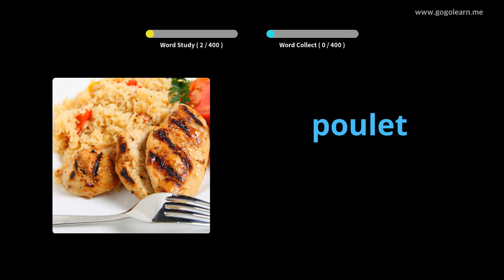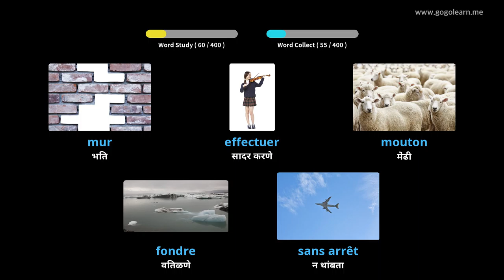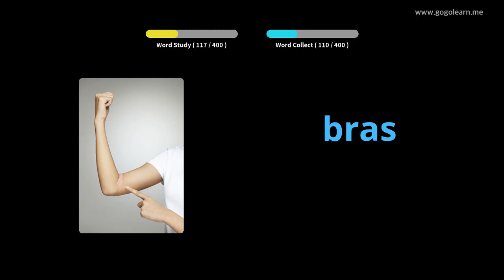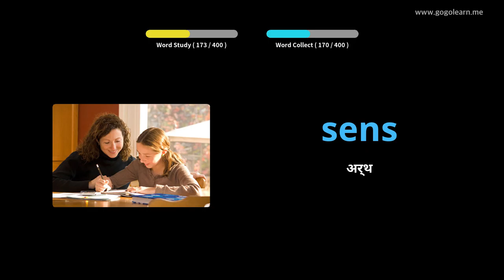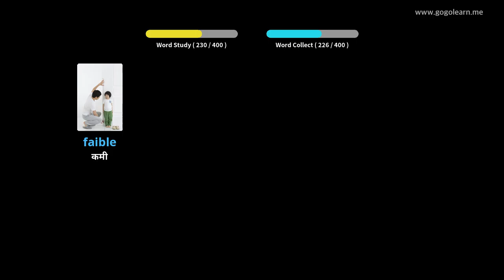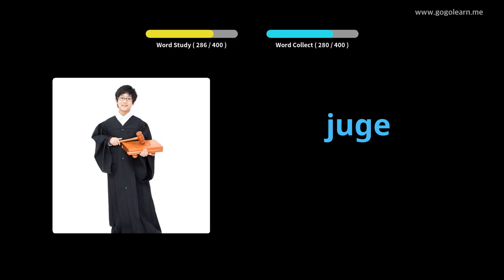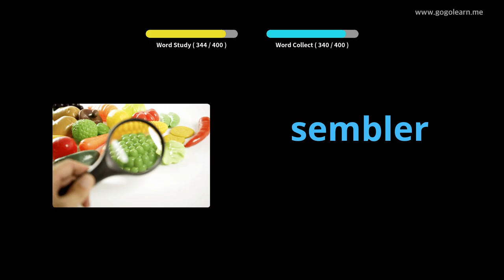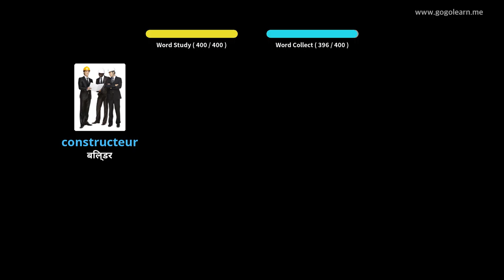फ्रेंचवोक्युबुलरी माध्यमिक शाळा 2 |Golearn